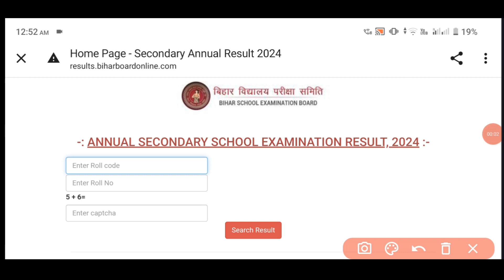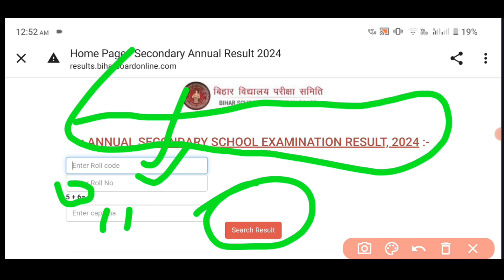बिहार मैट्रिक रिज़ल्ट 2024/ऐसे होगा चेक/Official लिंक हुआ जारी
Bihar board matric ka result kaise check kare
 Bihar board matric ka result kab aayga
Bihar board matric result kab aayga 2024
Bihar board matric result
Bihar board matric result check link